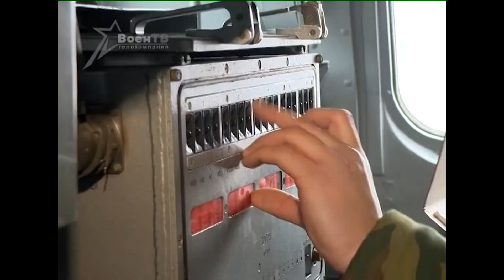Военное обозрение (08.01.2015) Лучший командир реактивной батареи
Пока белорусы отмечали Новый год в сопровождении четырех выходных дней и Рождество, у военных дежурство шло строго по расписанию. Корреспонденты «ВоенТВ» убедились, что даже для лучших в профессии исключений нет.